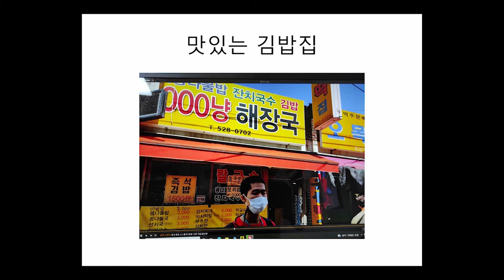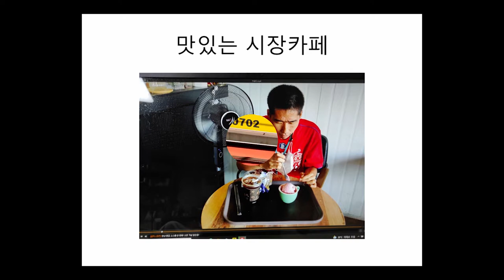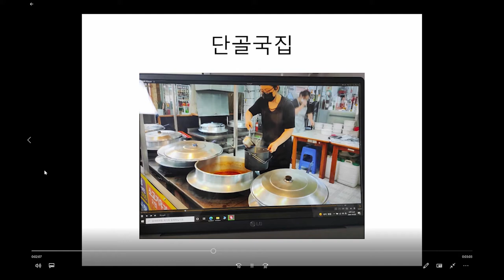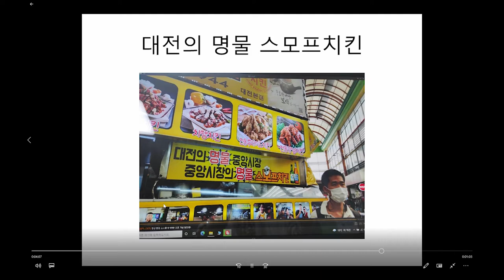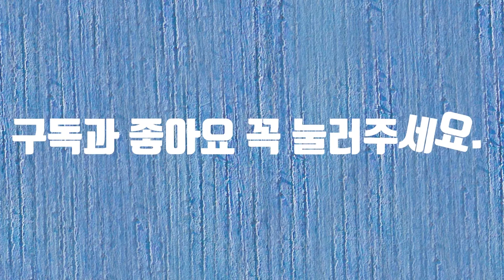대전 블루스 영상 공모전(야핏유료광고포함)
대전 블루스 영상 공모전에 참여합니다.